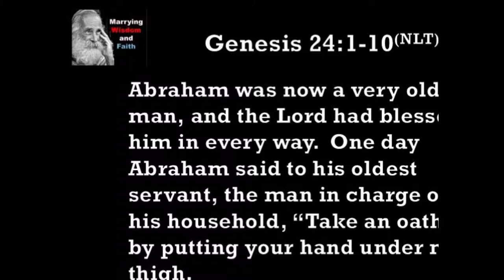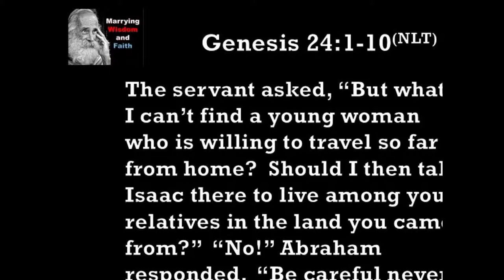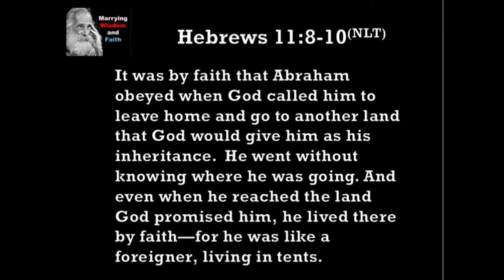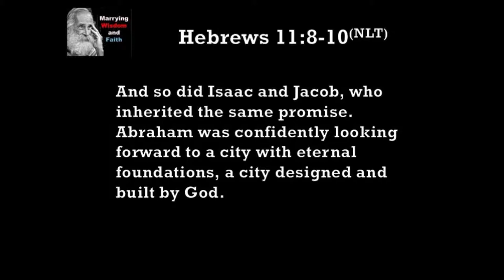11 12 18 Marrying Wisdom and Faith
There are times when you don’t know which way to turn. You sit and consider all the possibilities. You want to trust God and be faithful, as well as wise. But it’s confusing.